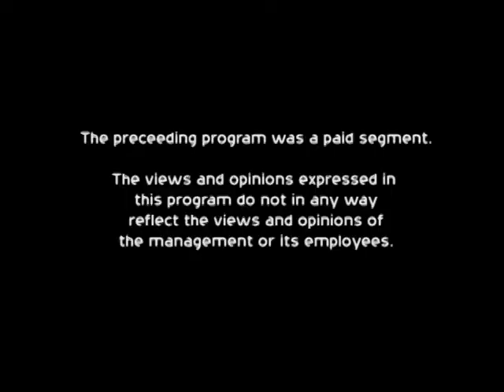Brooklyn Y Su Comunidad - 21st Augusto 2012